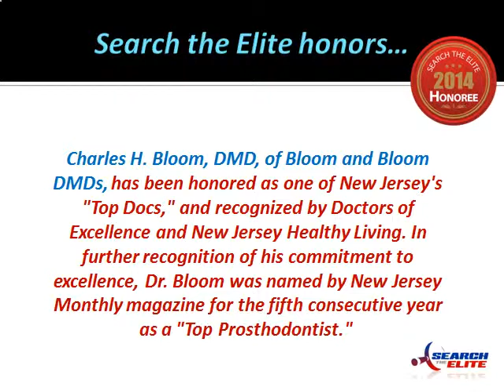Bloom and Bloom DMDs Named the Best in New Jersey!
Charles H. Bloom, DMD, Bloom and Bloom DMDs, Charles Bloom, dentist, prosthodontist, New Brunswick, instructor, Robert Wood Johnson, Implant, Crown, Bridge, Denture, Bonding